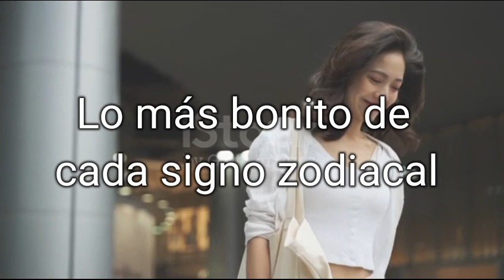HOROSCOPO | Lo más bonito de cada signo del zodiaco